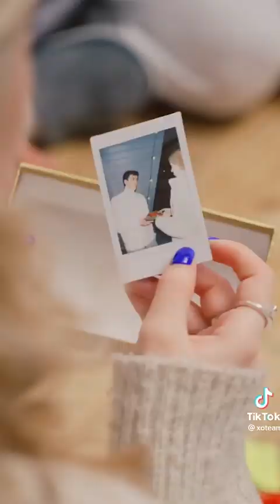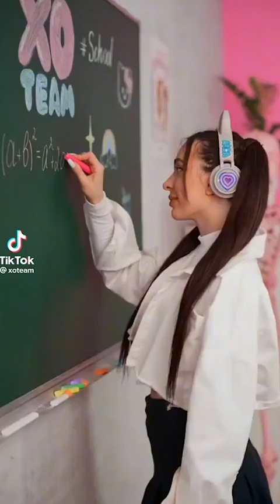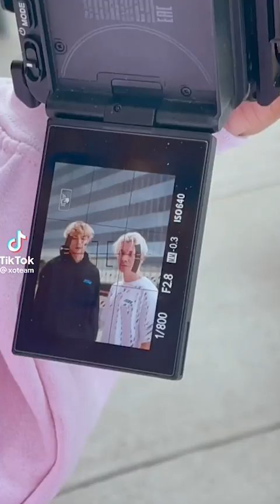Funny XO Team - TikTok Compilation January 2023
XO Team - Collective of TikTok content creators known for sharing choreographed dance performances on their verified account. They boast more than 17 million followers on the platform.

Trivia
In August of 2021, they created a TikTok set to music by Fat Joe and Remy Ma that went viral with more than 12.5 million views.

Members
The group is composed of 6 girls and 3 guys.